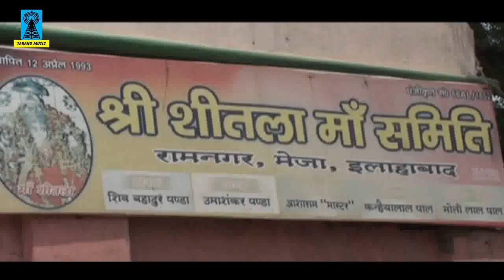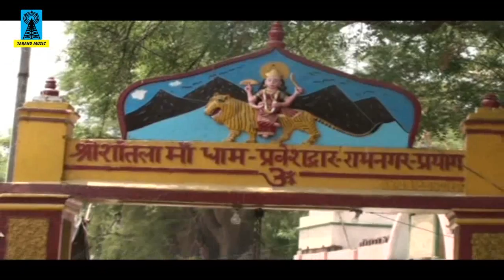Bundelkhandi 2017 Hit Bhajan - माई शीतला का साचा दरबार - Dukhi Ram Yadav - Sheetla Mata Bhajan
Video - Maai Sheetla Ka Sacha Darbar
Album - Shri Sheetla Mai Ka Pachara
Singer - Dukhi Ram Yadav
Copyright - Tarang Music

Enjoy More Bundelkhandi Hits Songs:

सुपरहिट माता भजन \\ Kali Kali Amavas Ki Raat Me